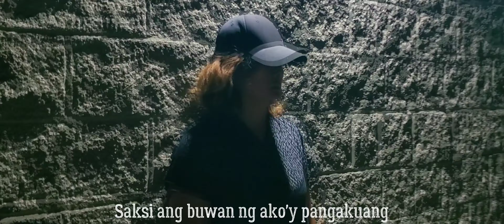Buwan - Cacai Velasquez (FMV)